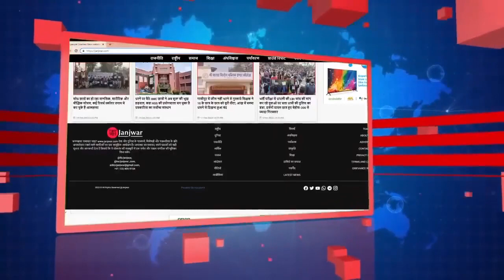Purola Exclusive Iडरा देने वाला सच सुन खड़े हो जायेंगे रोंगटेI Geeta Gairola I Ajay Prakash Janjwar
एक्सक्लूसिव : पुरोला कांड के बाद का डरा देने वाला सच आया सामने, सुनकर खड़े हो जायेंगे रोंगटे 22 दिनों के उस खौफ के बारे में सुनकर, ग्राउंड जीरो पर गयीं महिला अधिकार कार्यकर्ता गीता गैरोला ने बताया अभी भी किस हाल में जी रहा है पुरोला का मुस्लिम समुदाय
Exclusive: The horrifying truth after the Purola incident came to the fore, you will get goosebumps after hearing about the horror of 22 days, women rights activist Geeta Garola, who went to ground zero, told how Purola is still living muslim community